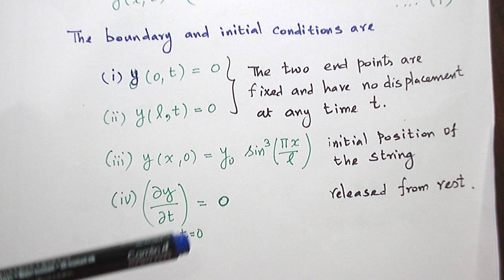(TAMIL) WAVE EQUATIONS PROBLEM 2 STEP 1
TRANSFORMS AND PARTIAL DIFFERENTIAL EQUATIONS TUTOR VIDEO